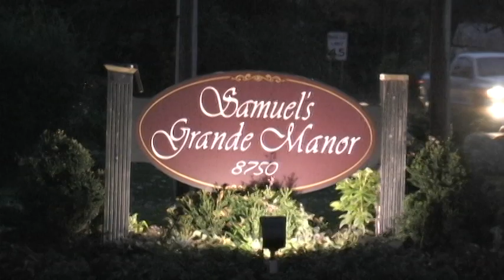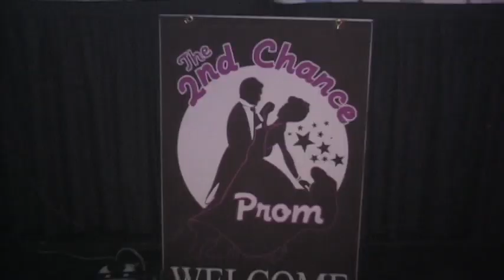2nd Chance Prom Buffalo NY 2010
2nd Chance Prom Buffalo NY 2010